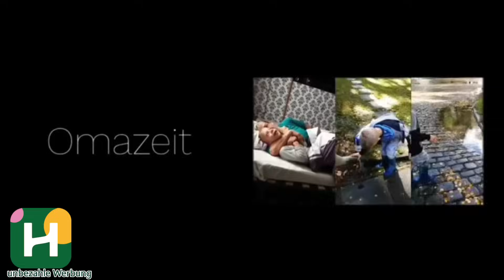Halara try on Haul gr. M bis 2X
Halara try on Haul

UTM-Links:
Casual karierte Fleecejacke mit Kapuze, Kordelzug, Knöpfen und Taschen
Farbe：Wine Red Square
Größe：L

Cloudful™ Stoff High Waisted Crossover Side Pocket Plain Plus Size Leggings in voller Länge
Farbe：Tulip Purple
Größe：2X

Breezeful™ Rückenfreies, schnell trocknendes, lässiges Flowy-Mdi-Kleid in Großgröße mit Racerback und Seitentaschen
Farbe：Thin Ice Blue
Größe：2X

HalaraMagic™ Straight Jeans aus elastischem Strick-Denim im Five-Pocket-Style mit hohem Bund, mehreren Taschen und geradem Bein
Farbe：Cosmic Blue Denim
Größe：M(regular)

HalaraMagic™Jeans Jegging aus elastischem Denim mit hohem Bund und Cargo-Seitentaschen
Farbe：Moonlit Ocean
Größe：M

HalaraMagic™ Jeans Jeggings aus elastischem Strick-Denim mit hohem Bund und Gesäßtaschen
Farbe：Dark Grey Denim
Größe：M(7/8)

Breezeful™ Hoch taillierte, schnell trocknende, lässige Flowy-Palazzo-Hose in Großgröße mit Schlitz, Rückenbundtasche, weitem Bein
Farbe：Peach Melba
Größe：2X(regular)

HalaraMagic™ Plus Size Jeans Crossover-Jeggings aus elastischem Strick-Denim mit Seitentaschen
Farbe：Lake Blue Denim
Größe：3X

Hallo und willkommen auf unserem Kanal.Wir sind Ille und Irmi aus Berlin. Wir sind beide in EU Rente und unsere Kanäle sind unser Hobby.
Besucht  uns gerne auch auf unseren anderen Kanälen 😉

Community Handy nur WhatsApp Nachrichten,keine Anrufe!  Aber bedenkt, auch am  Handy gibt es eine Blockierfumktion 😉
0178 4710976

Werbung wegen Markennennung und Erkennung . Unbezahlte Werbung!

Unsere Packstation
Ilona Unruh
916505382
Packstation: 473
12277 Berlin